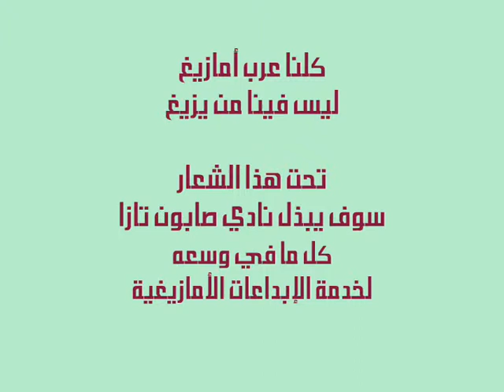حوار مع الشاعر الأمازيغي: محمد اسويق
الثقافة الأمازيغية في صلب اهتمام المغاربة في حوارمع الشاعر الأمازيغي: محمد اسويق
أجرى الحوار و أعد الفيديو للنشر: جلول دكداك
في إطار برنامج : نادي صابون تازا لخدمة الإبداع الأمازيغي
يمكن مشاهدة هذه الفيديو على الرابط التالي